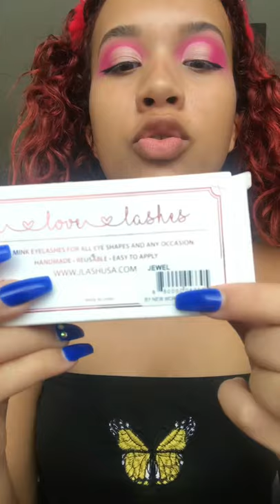Maquillaje Rosita🌸 | Get ready with me in Spanish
Products used:
@hardcandylife Velvet Mousse Matte lip color “Tulip” , Marbleized Baked blush
@nyxcosmetics Can’t Stop won’t Stop full coverage foundation  20R802
@wetnwildbeauty megaglo contour stick “ Call me maple” , highlighting powder , highlight brush P75
@maybelline the Colossal Volume Express, Master Conceal 20 light
@kissproducts Hydrating Face primer, Super Strong hold eyelash adhesive Clear
@blackradiancebeauty Matte eyeliner 6405
@lauraashleyusa brushes
@elfcosmetics  brushes
@jlashusa “Jewel”